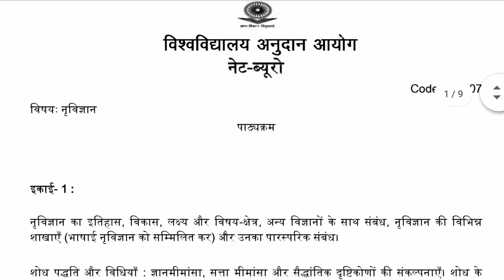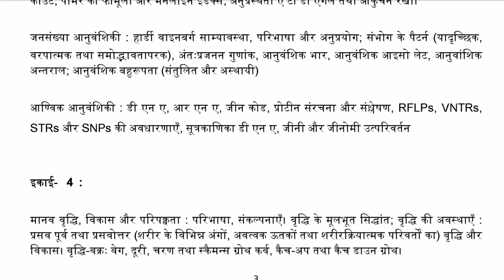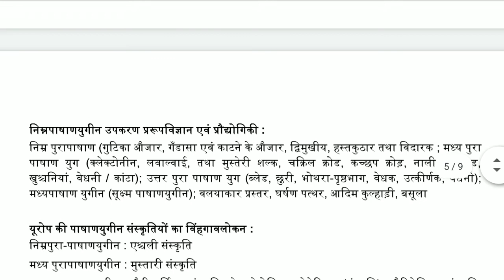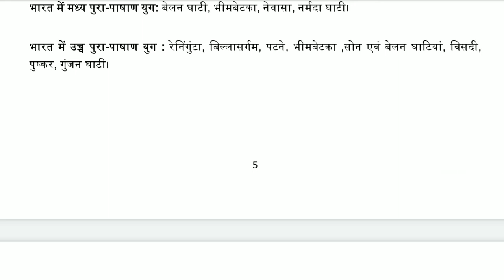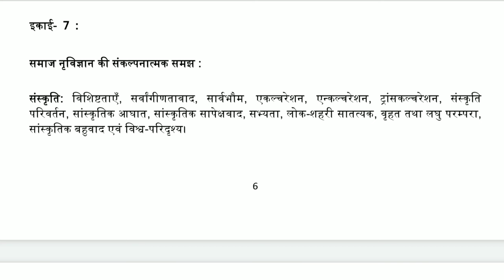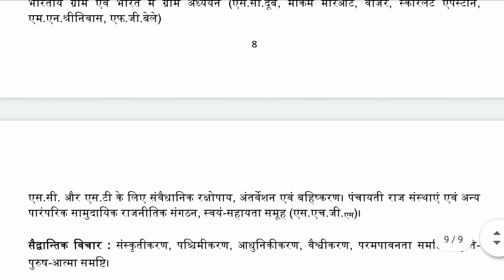UGC NET Exam Syllabus - Anthropology